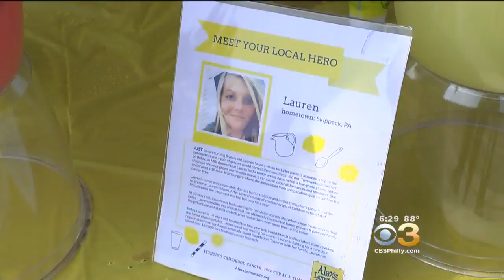Skippack Fourth Of July Parade Serves A Purpose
Ukee Washington and Alexandria Hoff report.